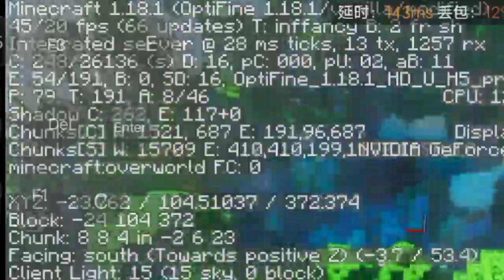Seus PTGI HRR 3 test on Android Raytracing all on+vanilla PBR 60 fps [Pojavlauncher 2050]